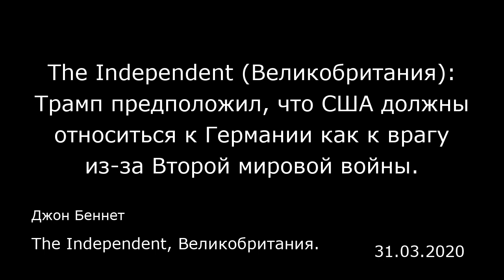The Independent (Великобритания): Трамп предположил, что США должны относиться к Германии как к враг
The Independent (Великобритания): Трамп предположил, что США должны относиться к Германии как к врагу из-за Второй мировой войны.
The Independent, Великобритания.
Джон Беннет
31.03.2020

Дональд Трамп предположил, что Соединенные Штаты должны относиться к Германии скорее как к врагу, потому что она была противницей Америки во Второй мировой войне, и снова выступил за сближение с Россией.  Если г-н Трамп превратит это непродуманное замечание в основу политического курса США, он может кардинально изменить сложившийся после Второй мировой глобальный политический расклад, в рамках которого западные державы старались привлечь к себе Германию и бороться с Москвой, противостоя распространению коммунизма. Однако так как в Конгрессе — и особенно в контролируемом республиканцами Сенате — не заметно недовольства американо-германским союзом, этот план столкнется с серьезным сопротивлением, в том числе в партии самого г-на Трампа.  Г-н Трамп в очередном своем телефонном словоизвержении в эфире программы Fox & Friends сказал примечательные вещи о Германии и о России, а также о том, как Соединенным Штатам следует к ним относиться. Заявил он это, отвечая на вопрос о том, что они с российским президентом Владимиром Путиным будут обсуждать в ходе планируемого телефонного разговора в понедельник утром. Американский лидер повторил свою давнюю мысль о том, что «было бы хорошо», если бы отношения между Вашингтоном и Москвой были теплее, отметив, что он говорил об этом, еще когда был кандидатом в президенты. Впрочем, спустя пять лет, противники времен холодной войны остаются соперниками на мировой арене.  «Они тоже сражались во Второй мировой. Они потеряли 50 миллионов человек», — ...